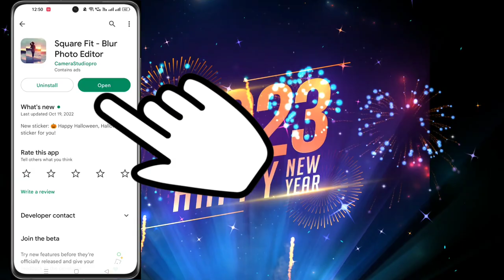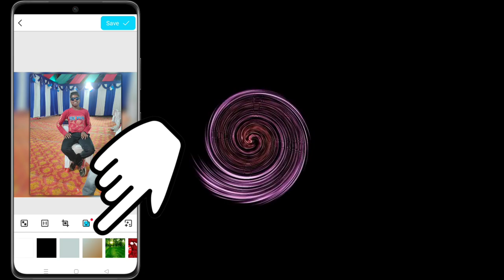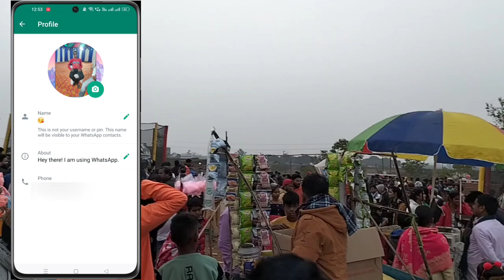Whatsapp full dp kaise lagaye | Whatsapp full dp kaise lagaye app | Tech Laundry